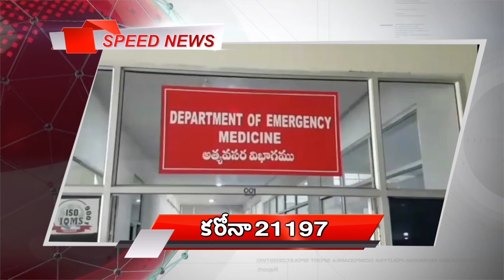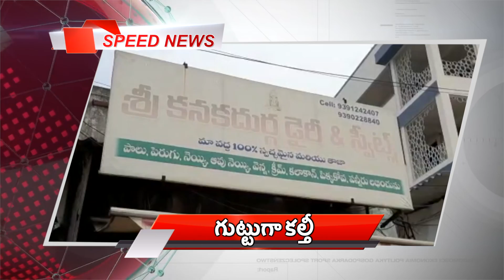ACT News Vijayawada 07-07-2020 స్పీడ్ న్యూస్ బులిటెన్